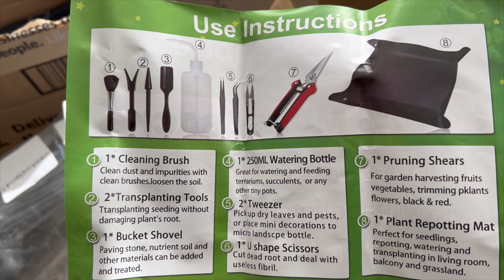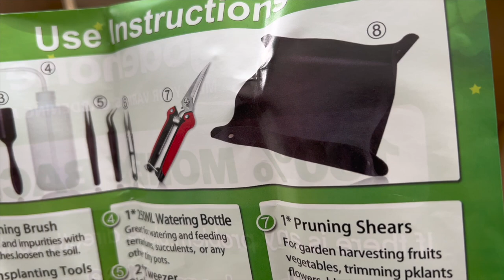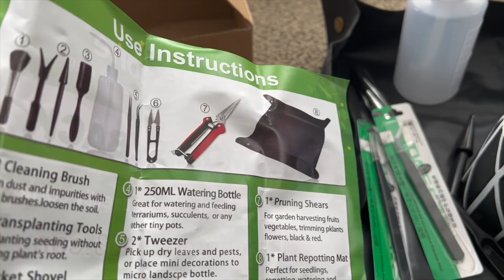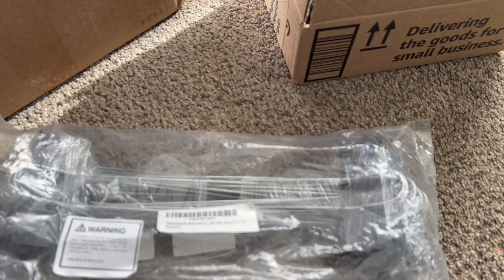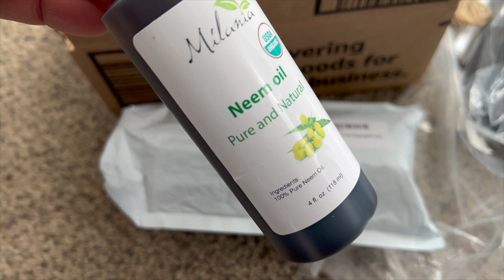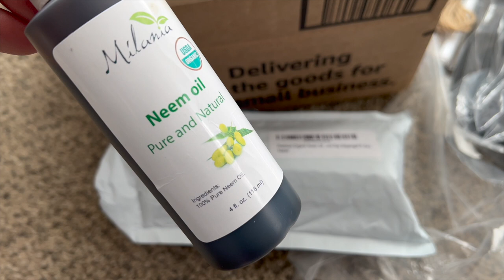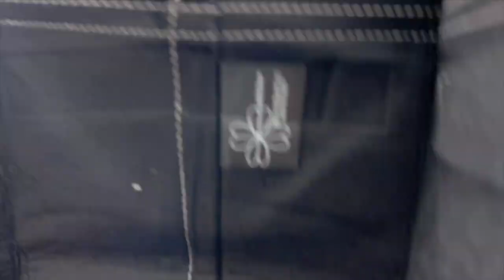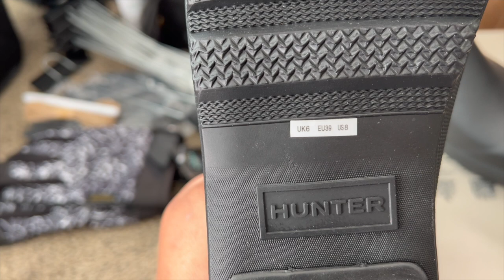Amazon Garden Haul 🖤Hunter Chelsea Ankle Boot Unboxing & Review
P R O D U C T  L I N K S :
Succulent Garden Tools Set
Plastic Black Plant Labels
Metal Black Plant Labels
Laurel Burch Garden Work Gloves
Milania Premium Organic Neem Oil Virgin
LittleClover Planting Grow Bags, 5 Gallon 3-Pack
Natural Clay Cups From Mexico, Set of 4
Hunter Original Chelsea Ankle Boot